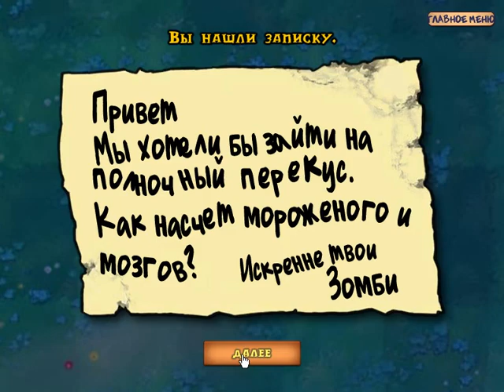растения против зомби уровень 2-8, 2-9